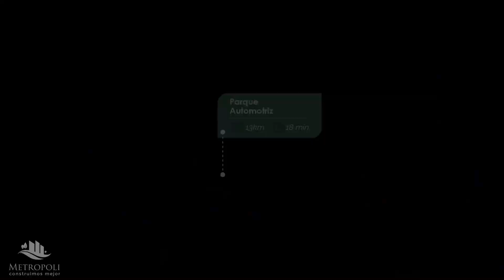Sitios de Interés - Gardens View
Más info en nuestra web Nuevo proyecto de apartamentos a para vivir cerca al mar rodeado de hermosos jardines.
A 15 minutos del Centro Comercial Buenavista.

Más info ventas:
Gardensview.co

Sabanilla, Atlántico